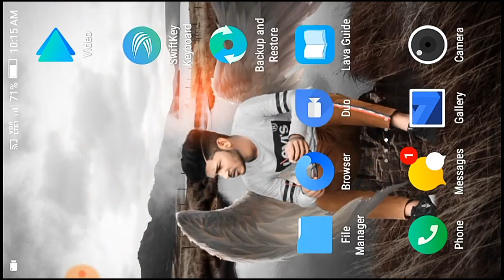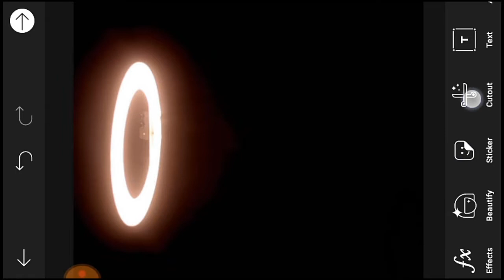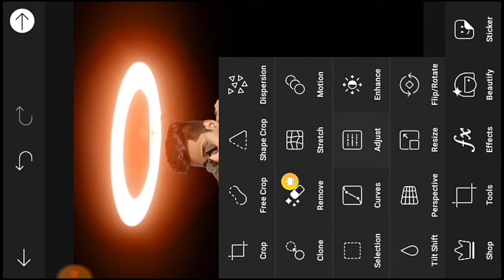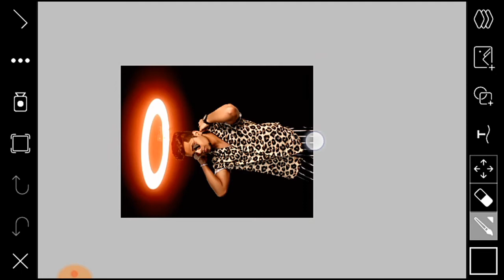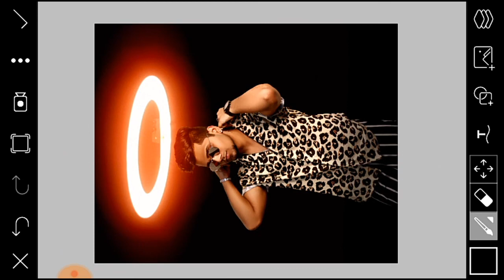Picsart Atharv Raut Ring Light Photo Editing Tricks | Atharv Raut Photo Editing Tutorial hindi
👇🇦   🇧  🇴  U   🇹  👇
My NAME : Chandraprakash Jaiswal
AGE : 16
HOME : Kota bilaspur (chhattishgarh)
HOBBY : photo editing, | uploading videos daily.
MY MOBILE PHONE IS : lava z60

Picsart Ringlight photo editing
Picsart tiktok RingLight photo editing
Picsart best photo editing 2020
RingLight photo editing kaise kre

Ring Light Editing
Tiktok Ring Light Photo Editing
PicsArt Ring Light Editing
Stylish DP Photo Editing
HD Manipulation PicsArt
2020 New Photo Editing
PicsArt Tutorial
PicsArt Editing Softwar
PicsArt HD Manipulation
DP Photo Editing Tutorial
HD Photo Editing Tips
SK EDITZ
ISMAIL SK EDITZ

HD Manipulation PicsArt
2020 New Photo Editing
PicsArt Tutorial
PicsArt Editing Softwar
PicsArt HD Manipulation

ringlight photo editing,
picsart smoke photo editing,
ring light photo,
latest photo editing